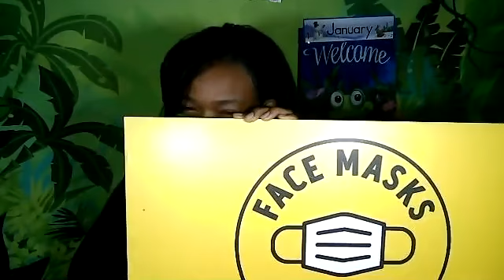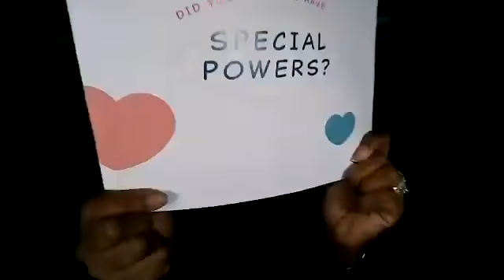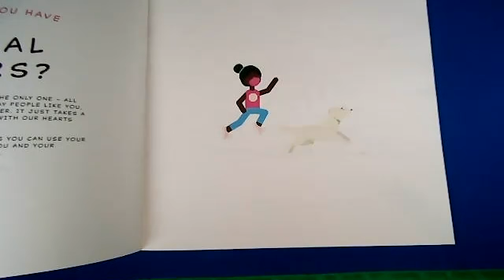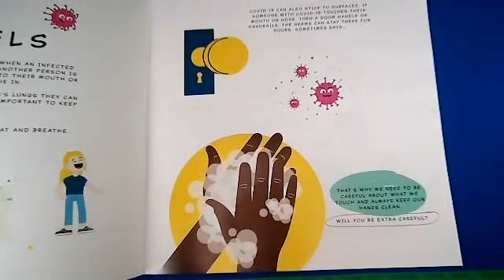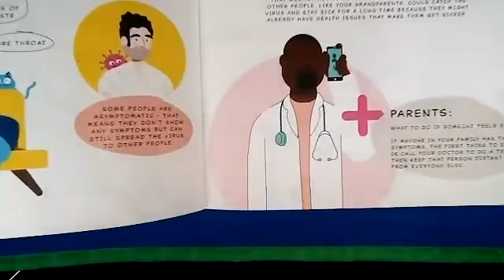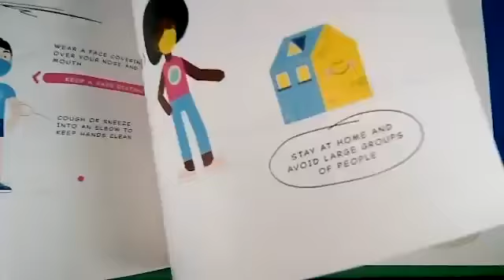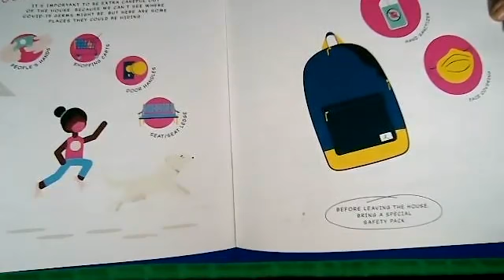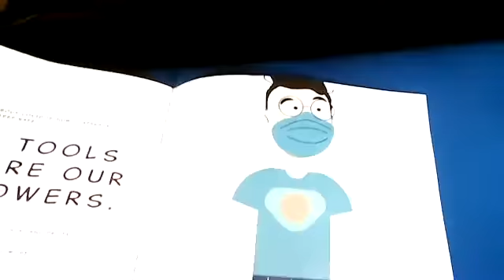Back to School Covid-19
Social-Emotional activity
Social-motional learning teaches children how to manage stress, identify their emotions, develop empathy awareness, and say what they want or need. All of these skills increase emotional modulation. Social-emotional skills involve developing an awareness of oneself and others.
A Prayer for you and Your Family
Did You Know You Have Special Powers? Read- Aloud by; Amazon
Attributes of a book;
The front of a book, the back of a book, the spine of a book